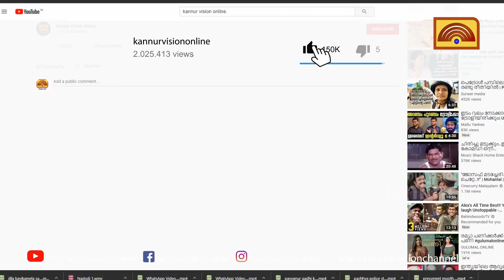വയോധികയെ പീഡിപ്പിക്കാൻ ശ്രമിച്ച കേസിൽ പ്രതിക്ക് ഇരുപത് വർഷം തടവും പിഴയും